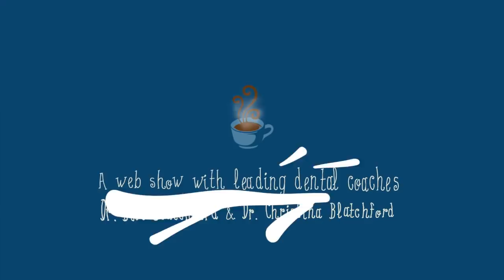"Mornings With Blatchford" Episode 197 (When to Hire A Coach)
Webshow from America's Leading Dental Consulting Company

"Mornings With Blatchford" is a new web-show from America's Leading Dental Coaches Dr. Bill Blatchford and Dr. Christina Blatchford.

In this episode, Dr. Bill Blatchford explores the topic of when to hire a professional coach and what it can bring to your dental practice.

Blatchford Solutions is one of the strongest voices in dentistry today for profitability with special emphasis on increased case acceptance. Working with a maximum of 50 dentists each year, he has coached more than 2600 dental practices from Guam to England to reach their goals. With his coaching, dentists are increasing their enjoyment of doing dentistry, staying in the game, increasing net return, attracting patients who see the value in the dentistry offered, and developing an enthusiastic staff who enjoy working and are well compensated.

Dental Consulting company Blatchford Solutions has worked with offices around North America and Internationally for years!